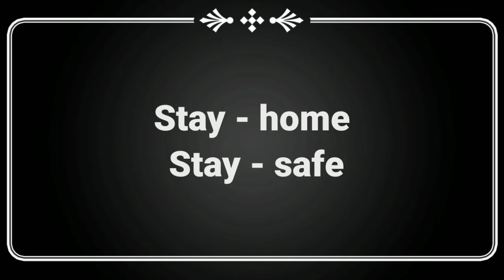How to make a Charcha of Mahatma Gandhi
agar a video aap ko thoda sa bhi helpful lagi to please is video ko ek LIKE jarur kare
Aur jyada logon Tak SHARE karo

MATERIAL WHICH I HAVE USED I THIS ART

⏺️(Pencil)

Graphite pencil
Charcoal pencil -.
Machanical pencil

⏺️(Blinding)

Blinding Brush
Blinding Stumps

⏺️(Sharpener and Eraser)

Yalgaar